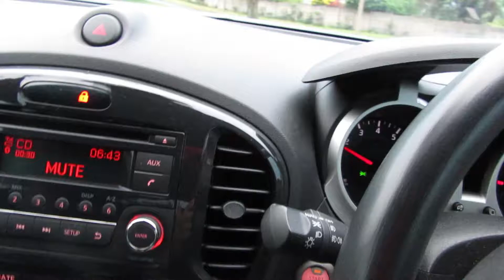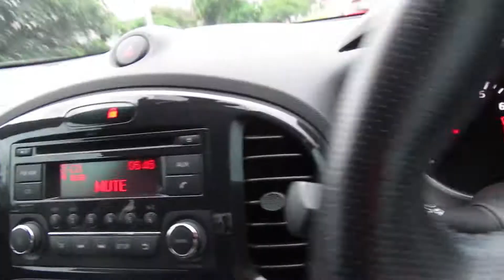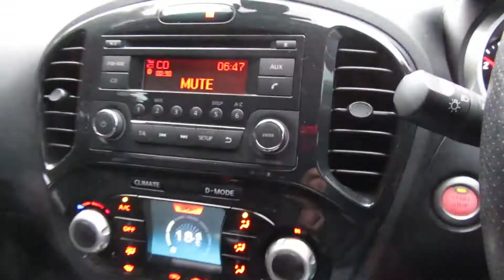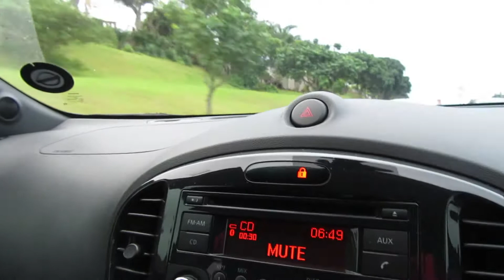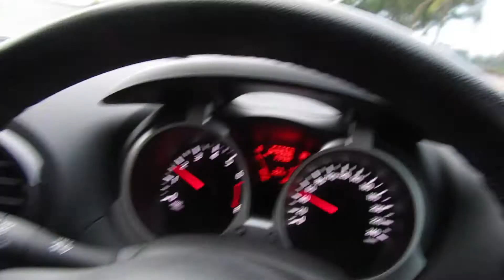Video Footage Of My New RX7 Type RS in Japan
Quick Update video - Video footage of my new RX7 Type RS in Japan

If you would like to send fanart or anything you would like featured on the channel please use the below address.

Postal Address :
Glenashley
Durban

Instagram   NelKelJDM
Facebook   NelKelJDM
Google+     NelkelGTRVlogs

Instagram   NelKelJDM
Facebook   NelKelJDM
Google+     NelkelGTRVlogs